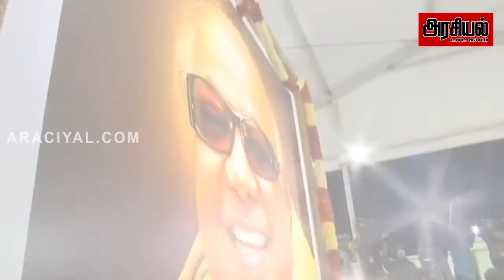அண்ணா கலைஞர் நினைவிடத்தில் ஸ்டாலின் | Election 2021 | M.K. Stalin